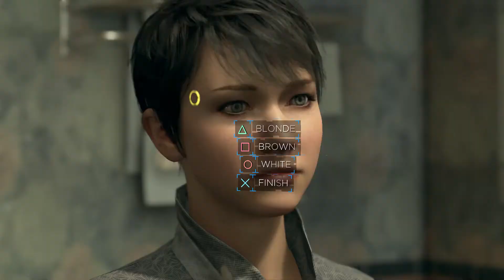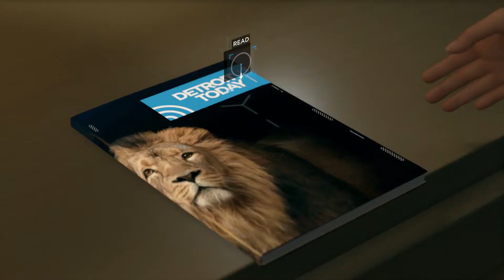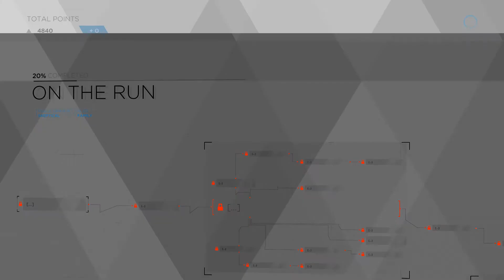Detroit Become Human - Part 12 - On The Run